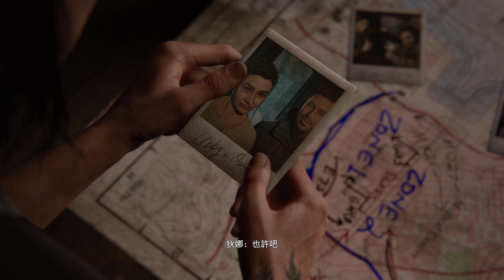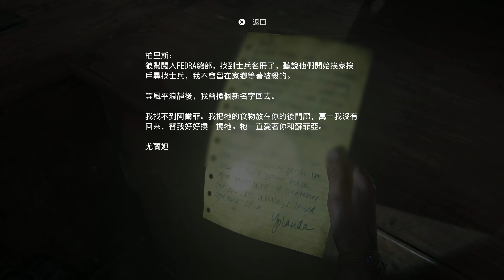The Last of Us Part II (11) [mClassic]